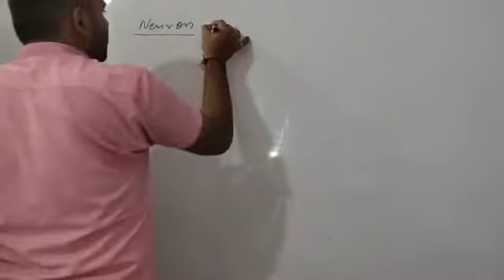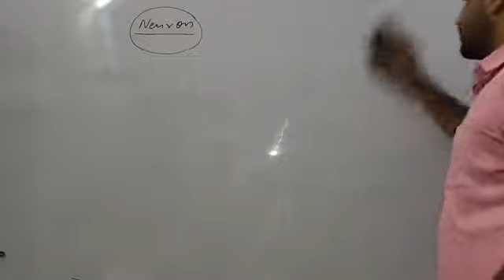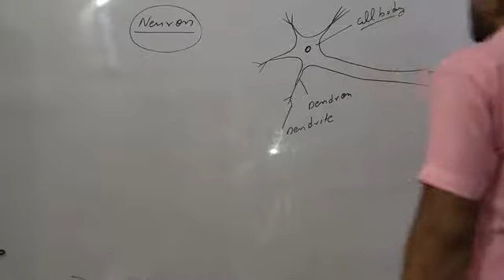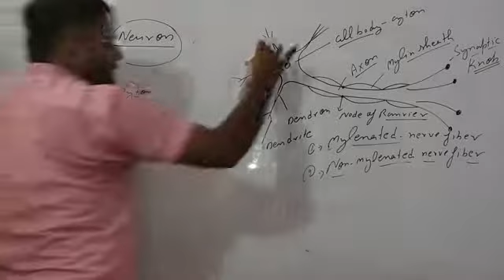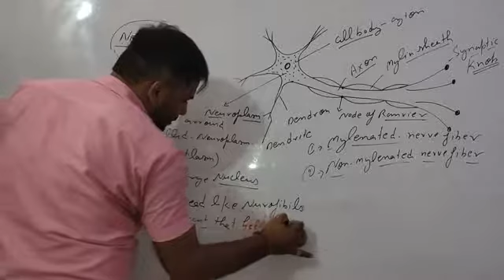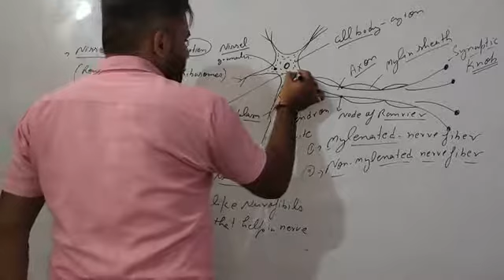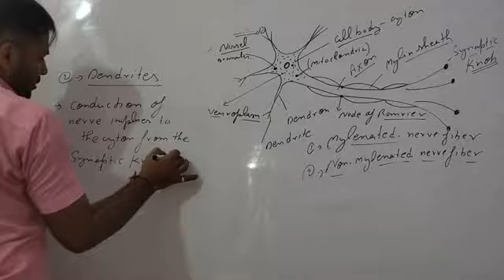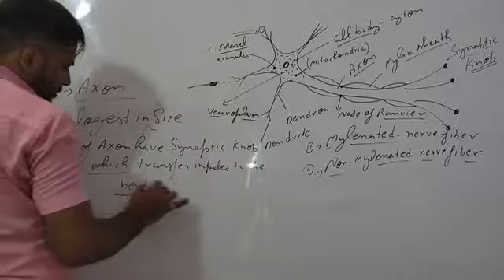class 10 topic neurones